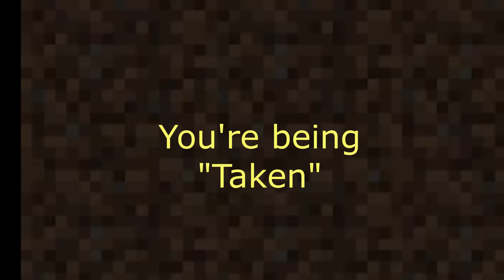[ #5 ] Terry is missing! (SMP The clans return)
So many mysteries, so little time... And bad things have fallen upon our young-started server! Terry has gone missing! And Chiyoko doesn't seem to be doing so well... Let's hope we'll be able to solve some mysteries before anything else happens!

Friends: Pinkins, Sam, Kitsune, Chiyoko, Ogama, Square, Makoto, Celeste, Defsin, Lux